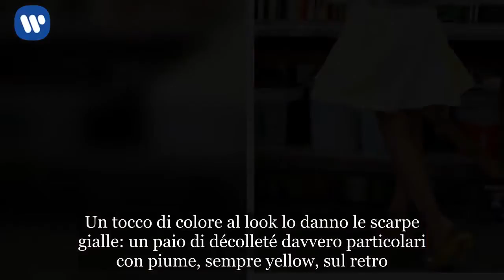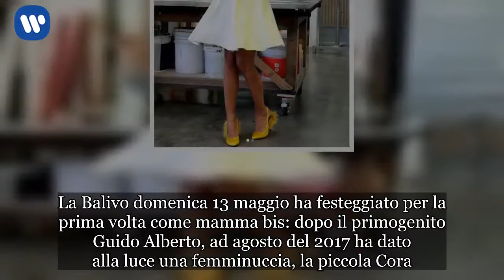Caterina Balivo, look sbarazzino sul social: guarda